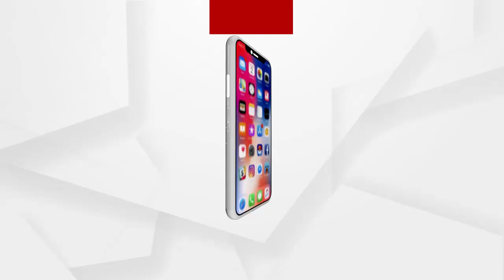ଆଜି ମୋ ପାଇଁ ବହୁତ ଗର୍ବର ଦିନ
କ୍ୟାପିଟାଲ୍ ହସ୍ପିଟାଲ ନର୍ସ ସ୍ମରଣିକା ରଣସିଂହ ଦେଲେ ମୁଖ୍ୟମନ୍ତ୍ରୀଙ୍କୁ ଟୀକା. ଆଜି ମୋ ପାଇଁ ବହୁତ ଗର୍ବର ଦିନ ବୋଲି କହିଲେ ସ୍ମରଣିକା.